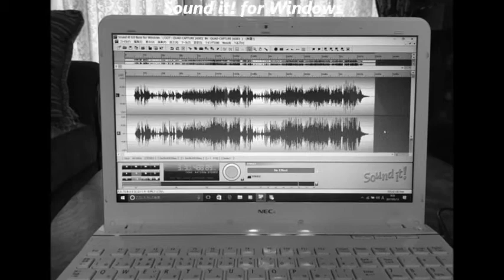望遠鏡の外の景色（椎名林檎）ピアノ伴奏のみMP3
リオ五輪の引き継ぎ式で流れた椎名林檎さんの「望遠鏡の外の景色」をソロ楽器とピアノ伴奏で演奏出来るようにアレンジしました。(サイズは短くしました。)ピアノ伴奏のみ自宅で録音しました。楽譜を販売しています。
mucomeでは、楽譜とカラピアノを販売しています。